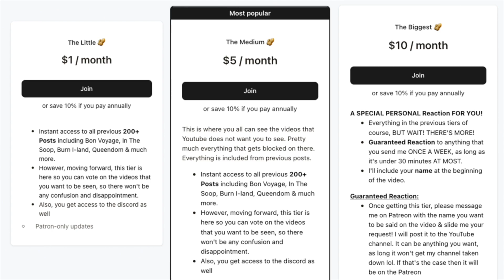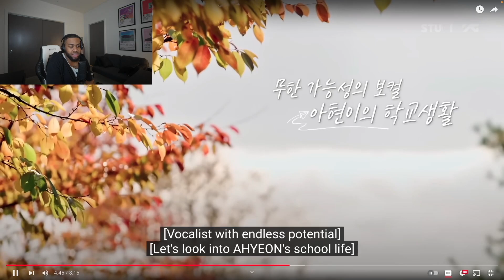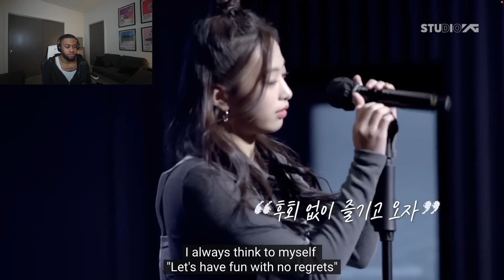BABYMONSTER Introducing AHYEON! The PERFECT Center!